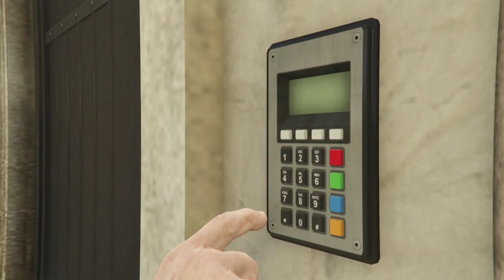SIX GOLD STACKS Cayo Elite in 05:16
The BEST possible secondary loot in compound layout, with two paintings thrown in for good measure.